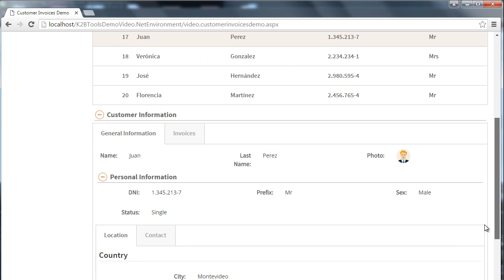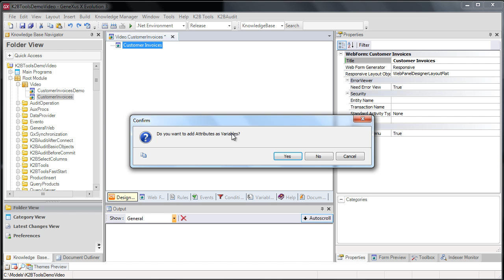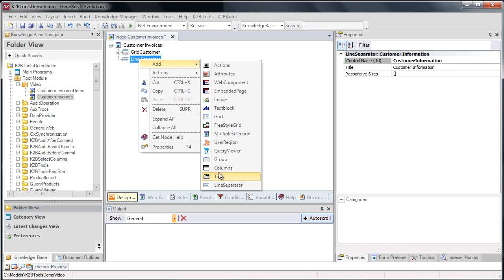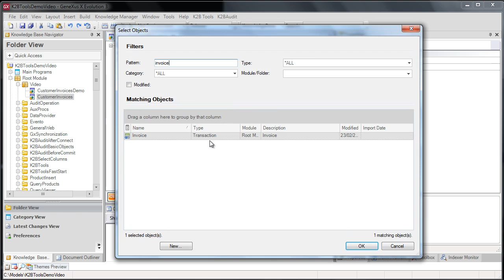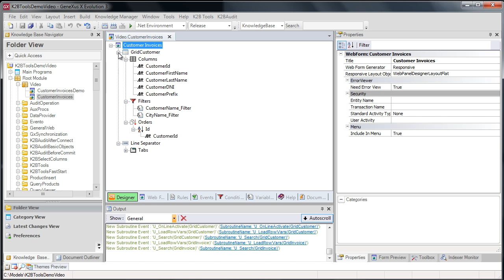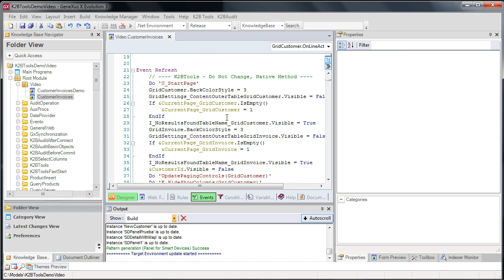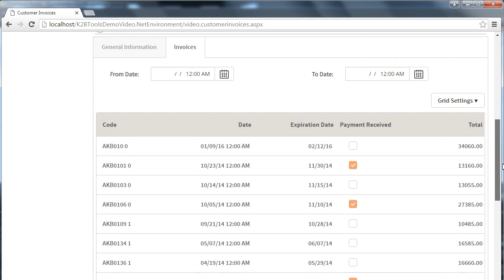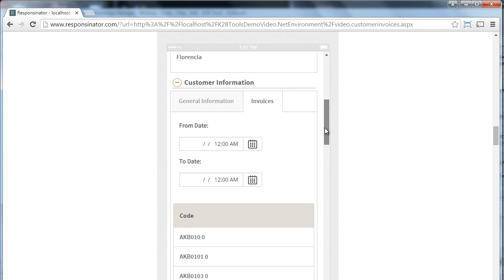Creando Web Panels Responsive en pocos minutos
En este video se puede observar y aprender como implementar un WebPanel con comportamiento responsive en GeneXus en muy pocos minutos utilizando la herramienta WebPanelDesigner que nos ofrece la suite de K2B Tools.